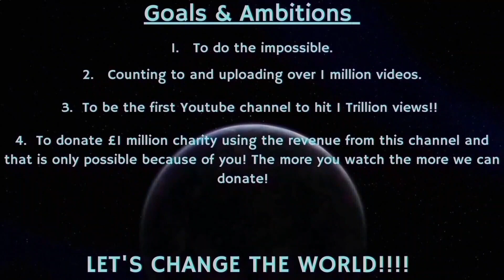Counting to ONE MILLION!!, This is Number 90,460